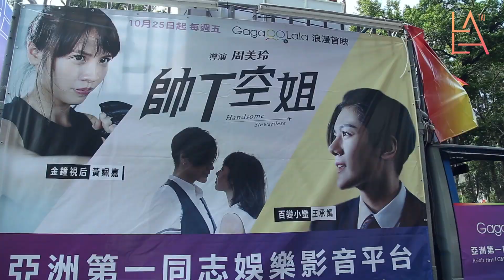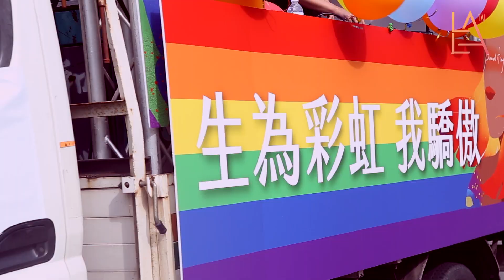同婚元年同志大遊行街訪：結婚終於是一件會發生的事了！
你們想像中的婚禮是什麼呢💒
我們一起翻過了歷史的那一頁🌈
後面的那一大疊也要一起繼續努力😘